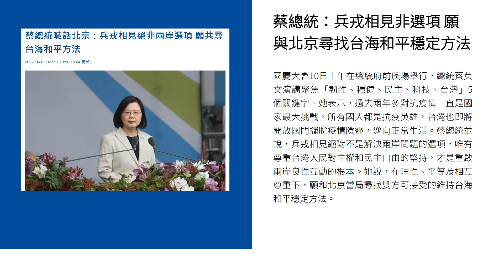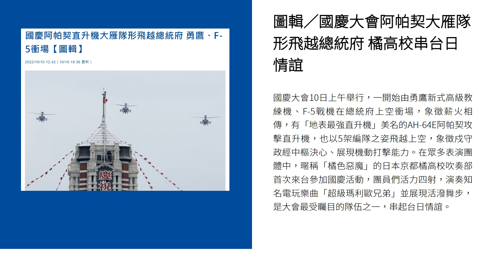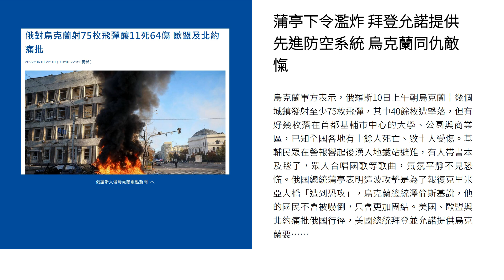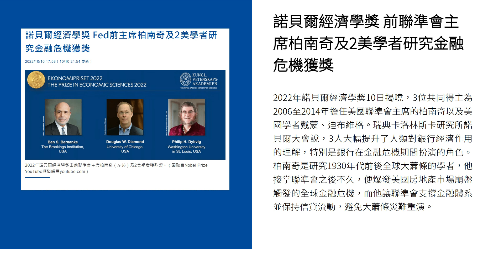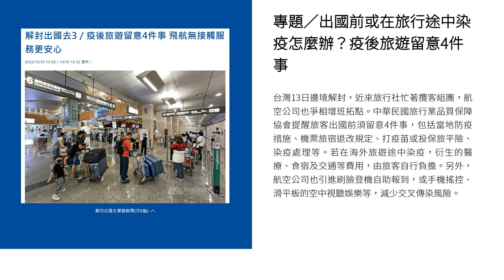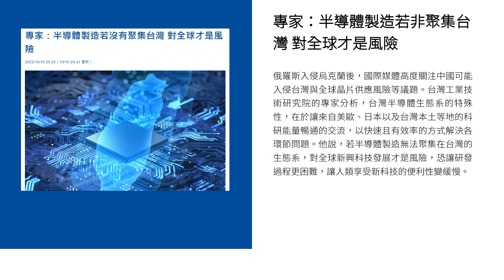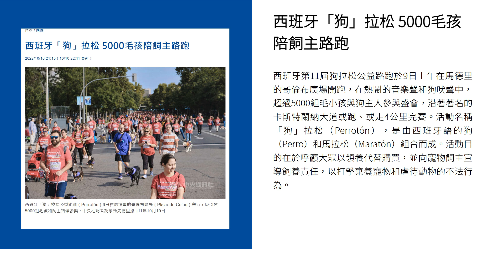新聞摘要 2022/10/11》總統：兵戎相見非選項 願與北京尋找台海和平穩定方法｜每日6分鐘 掌握天下事｜中央社 - 早安世界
● 蔡總統：兵戎相見非選項 願與北京尋找台海和平穩定方法
● 圖輯／國慶大會阿帕契大雁隊形飛越總統府 橘高校串台日情誼
● 蒲亭下令濫炸 拜登允諾提供先進防空系統 烏克蘭同仇敵愾
● 東北季風影響今天北部清晨低溫20度 東北部明起防大雨
● 諾貝爾經濟學獎 前聯準會主席柏南奇及2美學者研究金融危機獲獎
● 專題／出國前或在旅行途中染疫怎麼辦？疫後旅遊留意4件事
● 北韓近兩週7度射彈 8日首次出動150架戰機示威飛行
● 專家：半導體製造若非聚集台灣 對全球才是風險
● 法國10年建成首座離岸風場 重協商參與盼創三贏
● 西班牙「狗」拉松 5000毛孩陪飼主路跑